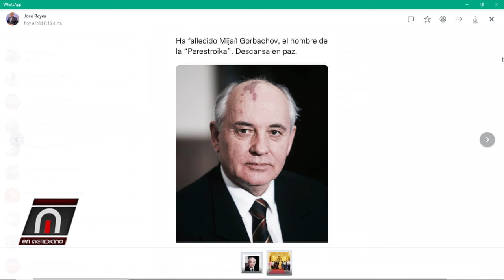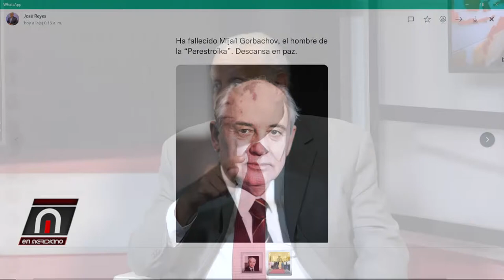Muere Mijaíl Gorbachov, el líder reformista que no pudo evitar la caída de la Unión Soviética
En Meridiano B-3